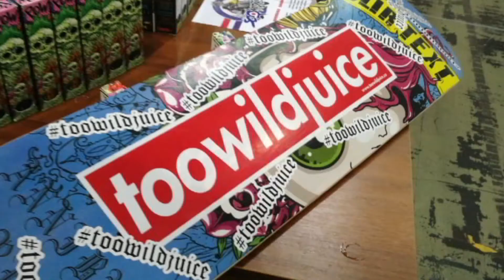TooWild Juice - Award Winning Brand At VapeSmile Expo 2017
GOLD- Best Bottle Design
Silver- Best Original E-Liquid Taste
🌋 DOPE MANGO 🌋
Perfect nice taste of mixed mango fruits. The smell of riped mango with the top note smell of young mango on the exhale.
🍍 PINE DADDY 🍍
Combination of 4 mixed fruits. Riped pineapple punch, nice sweet orange tanginess on the inhale, special top note smell on the exhale.
🍇 WEST GRAPE 🍇
Mixture of 3 types of the best grapes ever existed in the world. Riped grape taste on the tongue, exhaling the great taste of absolute wine grape.
🍓 SWAG BERRY 🍓
Riped strawberry with jelly taste. Mixture of 2 types of berries that forms an exquisite taste of juice that has ever been created.
🍑 BUBBA CURRANT 🍑
Blackcurrant punch taste while we inhale, sweet berries taste on the exhale, top note exhale of secret Asian fruit.
🍎🍏 APPLE BONG 🍏🍎
Taste of double apple shisha sensation. Pure combination of mixed apple. Different taste on the inhale with an exquisite smell on the exhale.
60ml/50ml/30ml/10ml
PG40/VG60
6mg/3mg/0mg

~Lab tested ejuice
~TPD tested ejuice

'Too Wild To Tame, Too True To Fake!'